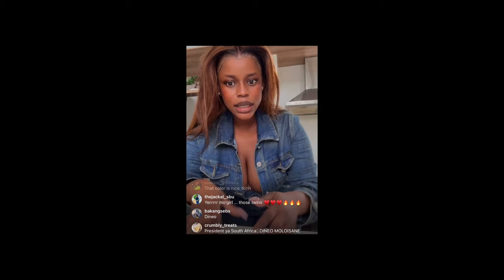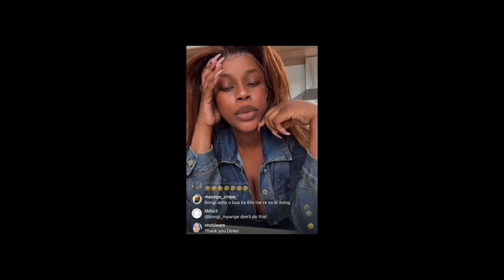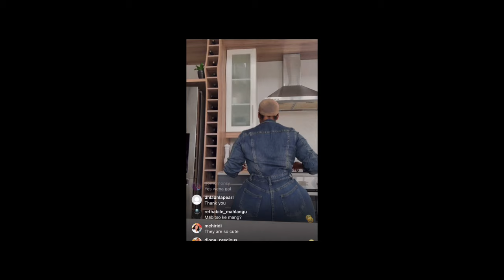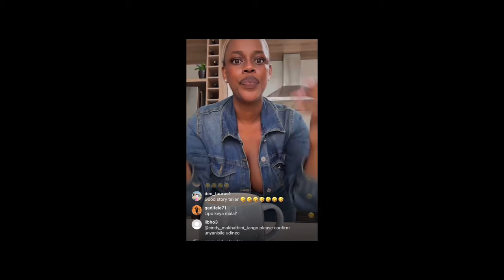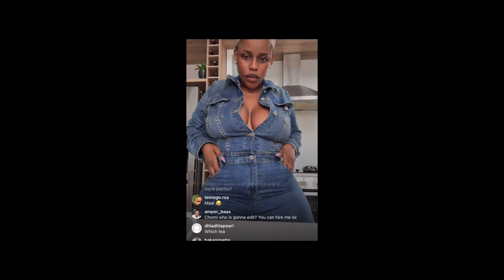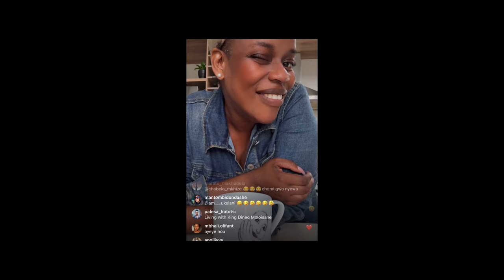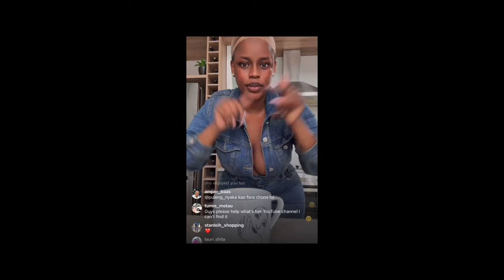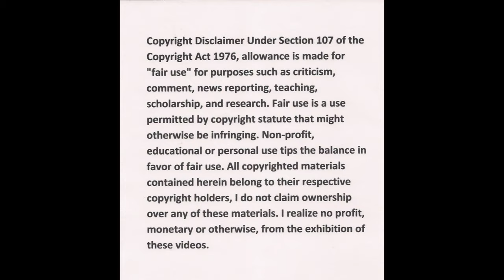DINEO Moloisane spills the tea on surgeries, YouTube and More.